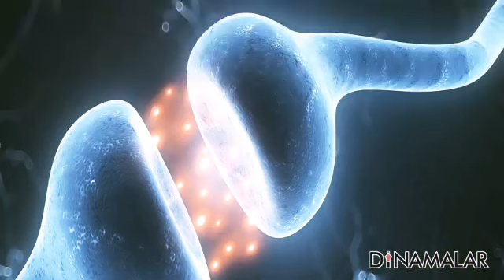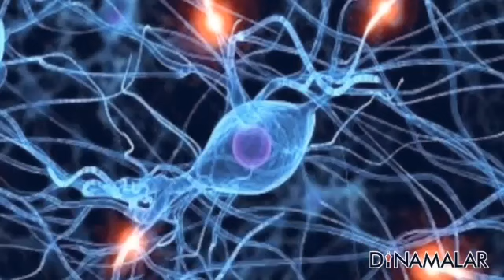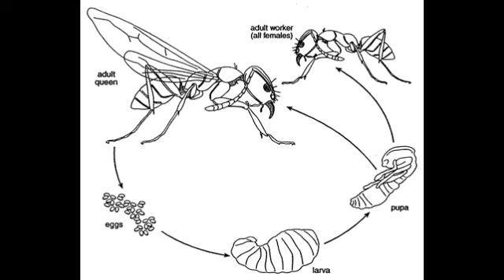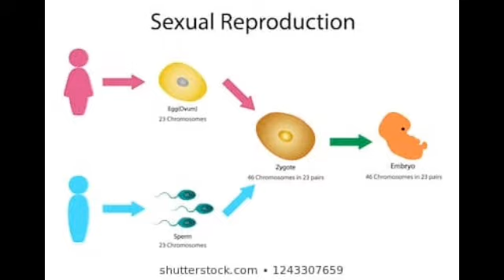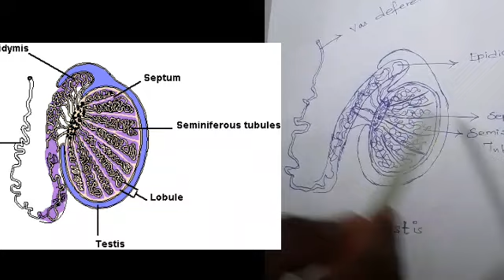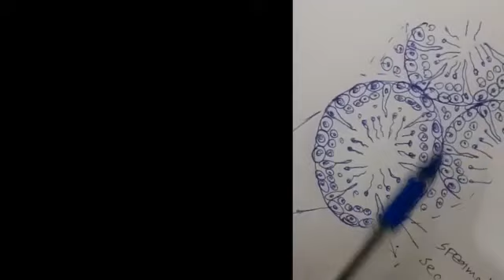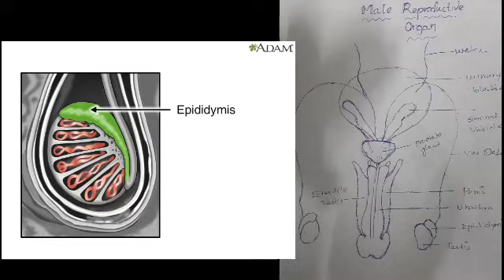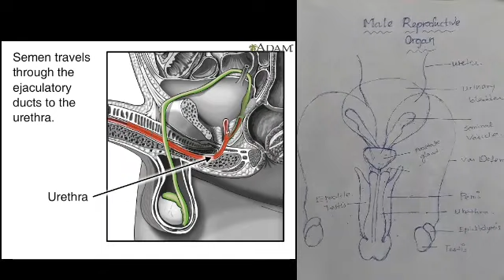HUMAN REPRODUCTIVE SYSTEM [MALE ] PART -1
Neet syllabus